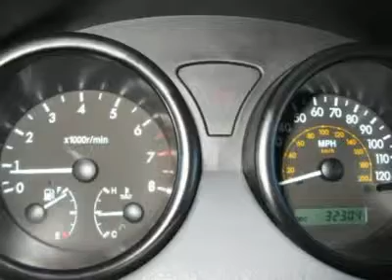2005 CHEVROLET AVEO Denver/Thornton, CO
2005 CHEVROLET AVEO Denver/Thornton, CO
Stock

Grand Automotive Used
2000 W. 104th
Denver/Thornton, CO 80234

*** 2005 Chevrolet Aveo LS *** CARFAX: 1-Owner, Buy Back Guarantee, Clean Title, No Accident *** premium equipment includes Automatic also includes 4-Cyl, 1.6 Liter, FWD, Air Conditioning, Power Steering, Tilt Wheel, AM/FM Stereo, Dual Air Bags, Steel Wheels  ***  comes with a limited gold seal warranty up to 90 days...for no worry ownership experience Carfax Report Purchased 08/28/2010